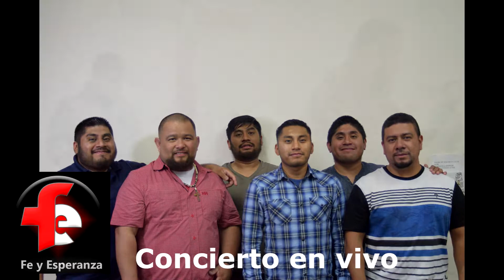Concierto junio 2, 2018 Fe y Esperanza yakima wa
Ministerio de Musica